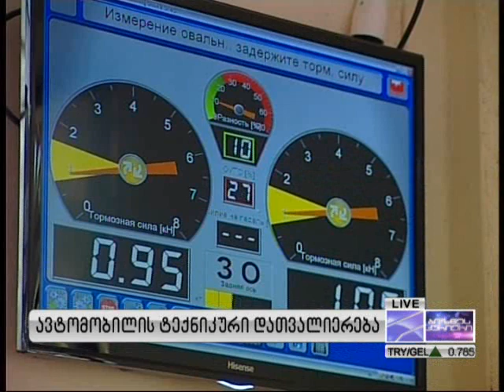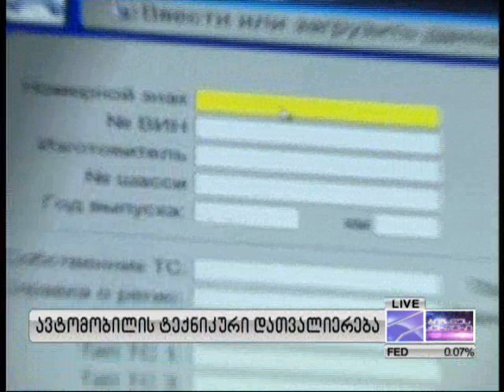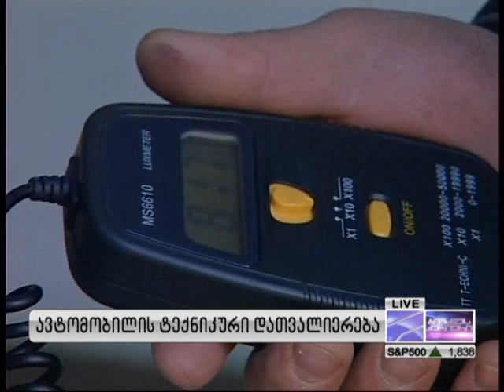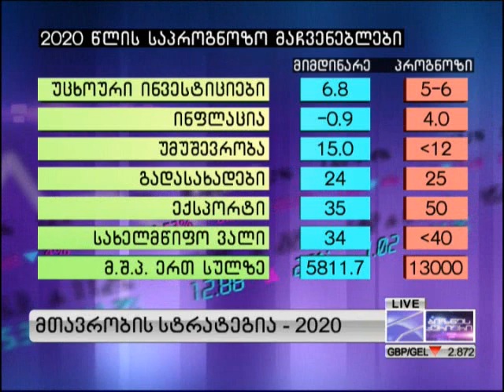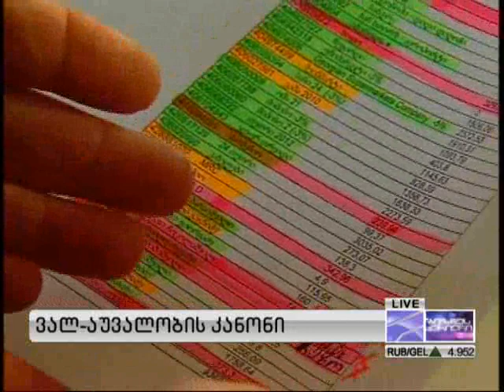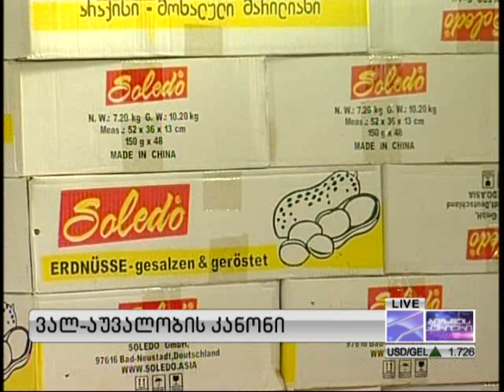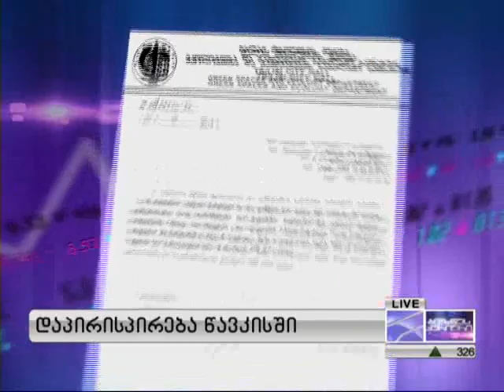ავტომობილის ტექნიკური დათვალიერება - 15.02.2014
მთავრობის სტრატეგია - 2020 ; ვალ-აუვალობის კანონი ; სესხები გაძვირდა? ; დაპირისპირება წავკისში